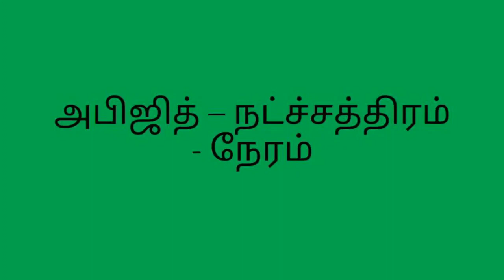அபிஜித் - நட்சத்திரம் - நேரம் _000024_07_June_2020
அபிஜித் - நட்சத்திரம் - நேரம்

Auspicious Star / Muhurtham Abhijith . Detailed explanation about Abhijit Muhurtham.